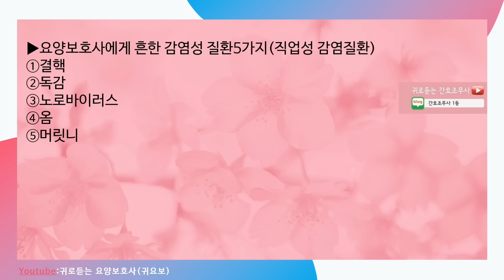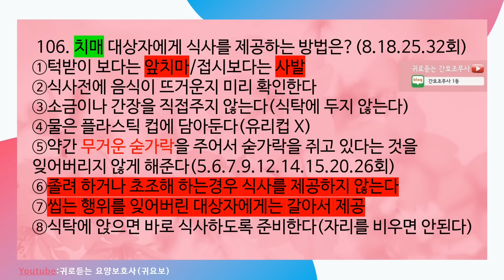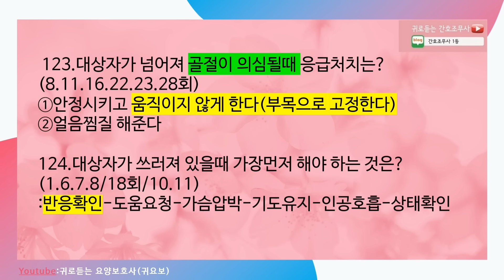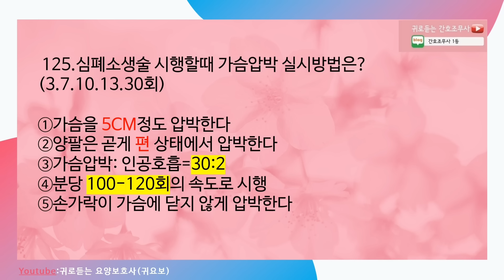요양보호사 합격강의)100분 총정리[필수이론 요약:벼락치기:이것만알면 합격]최신기출문제 요양보호사40회#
싱싱이 쿠팡 파트너스를  통해 구매 해 주시면 도움이 됩니다 감사합니다~^^v
쿠팡 파트너스링크